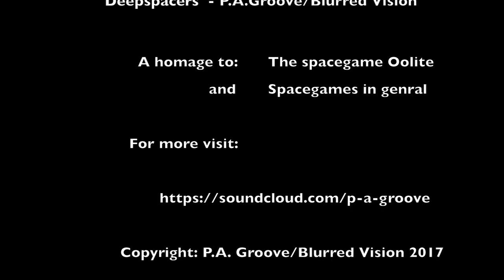P A Groove/Blurred Vision - Deepspacers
P.A. Groove/Blurred Vision  - Deepspacers. A Musical homage to the space game Oolite. For more music visit:

Thanks to all Oolite Community for giving me inspiration all these years